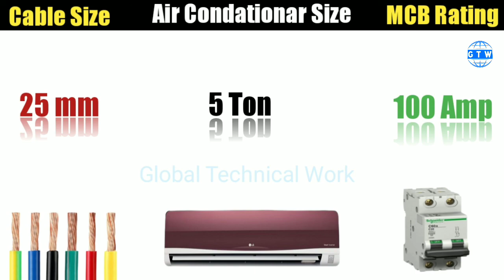MCB and Wire size selection for ac | suitable wire and suitable Rating of MCB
this video is about use of electricity wire for air conditioner ,MCB According to the capacity of the air conditioner

How to select suitable wire size for ac
How to select suitable Rating of MCB for ac
MCB selection
ton to amp
electrical
air conditioner
HVAC
Cable Selection

# wiresize
ac kely wire or mcb kesy select kren